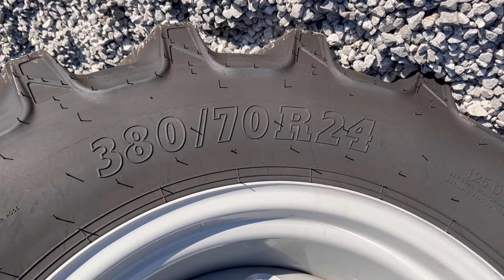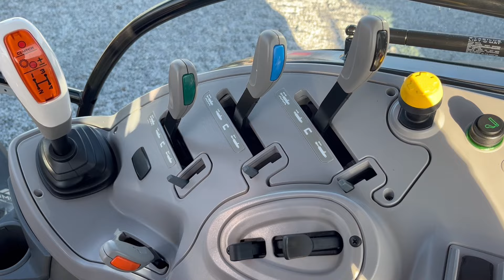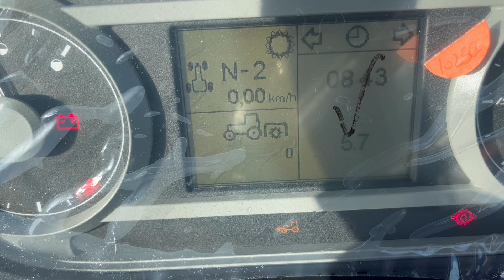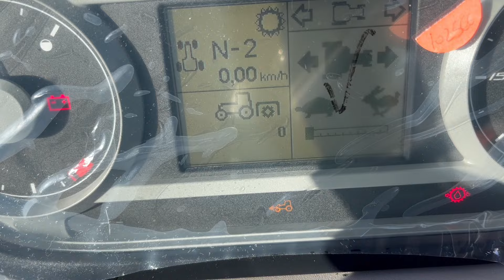MCCORMICK X5.085 - uniwersalny kompakt podany po włosku | Prezentacja / test ciągnika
McCormick X5.085 to traktor o mocy poniżej 100 KM, jednak dzięki temu posiada kompaktowe wymiary. Jest to świetna propozycja w segmencie ciągników około 75 KM, a sam traktor można rozszerzać o dodatkowy osprzęt.

💰 Ceny ciągników McCormick X5.085 zaczynają się od około 165 tys. PLN netto (dane aktualne na 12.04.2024).

👉 Podziękowania dla firmy Agrima Maciejczyk za użyczenie ciągnika McCormick X5.085 do nagrania tej prezentacji.

📌 Kanał ,,Maszynowisko" to miejsce, w którym znajdziesz prezentacje i testy ciągników oraz innych maszyn, używanych w rolnictwie. :) Nowe filmy pojawiają się w każdy wtorek.

👉 Zachęcam do zostawiania propozycji na kolejne prezentacje w komentarzach pod filmem - postaram się je zrealizować :)

Więcej treści odnoszących się typowo do rolnictwa znajdziesz również na takich kanałach jak: szoko12, jockerfarm, słomek_mówi, Bardowscy, Matheo780, Paweł Korbanek, Gienek i Andrzej Plutycze, Wacolo73, Kocisko75, Perqins, Kula

SPIS TREŚCI:
00:00 – Wstęp
00:21 – Intro
00:42 – Wygląd / design
01:31 – Dane techniczne, wersje ciągnika
01:59 – Wymiary, masa, koła
02:31 – Przód ciągnika
03:11 – Omówienie elementów ciągnika / silnika
04:11 – Tył ciągnika
04:57 – Kabina, kierownica, fotel
06:16 – Układ przeniesienia napędu / skrzynia biegów
06:56 – Omówienie kabiny ciągnika
09:42 – Omówienie liczników / wyświetlacza
11:49 – Dodatkowe opcje ciągnika
12:06 – Jazda testowa
15:06 – Podsumowanie

❗️❗️❗️Treści publikowane na tym kanale NIE SĄ rekomendacją zakupową. Filmy mają służyć pokazaniu maszyn, tak aby każdy zainteresowany mógł dowiedzieć się więcej informacja na temat danego modelu ciągnika/innej maszyny. Filmy NIE SĄ sponsorowane - jeżeli film powstał w ramach współpracy, na początku filmu znajduje się odpowiedni odnośnik / oznaczenie. ❗️❗️❗️

Informacje zawarte w filmie oraz na pojawiąjących się grafikach/tabelkach, a także niektóre grafiki pochodzą w głównej mierze z oficjalnych danych, dostępnych w broszurach informacyjnych, dostępnych m.i na oficjalnej stronie marki

Dane są aktualne na dzień publikacji filmu, a autor filmu nie bierze odpowiedzialności za ewentualne błędy/zmiany w specyfikacji.

Niektóre grafiki / zdjęcia znajdujące się w filmie pochodzą z oficjalnych katalogów, dostępnych na oficjalnej stronie marki McCormick.